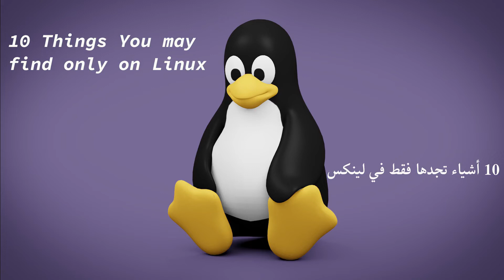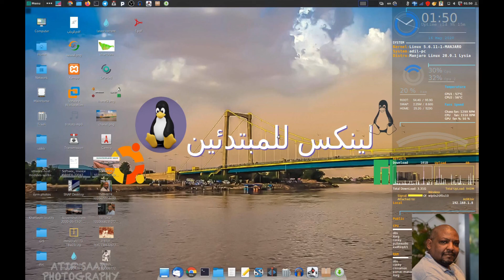10 Things you may only find on Linux! ! عشر أشياء تجدها فقط في لينكس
في هذا الفيديو أشكر أولا قروب
sudoroot
في فيسبووك على الدعم الكبير في اليومين الماضيين الذي لولهاهم لما تمكنت من تغير أسم القناة الى الاسم الحالي
كما اتحدث عن أشياء لا تتواجد الا في لينكس ولا يمكنك ان تتوقع وجودها في انظمة التشغييل الاخرى

متابعة شيقة
اذا كان هذا اول مرور لك في القناة